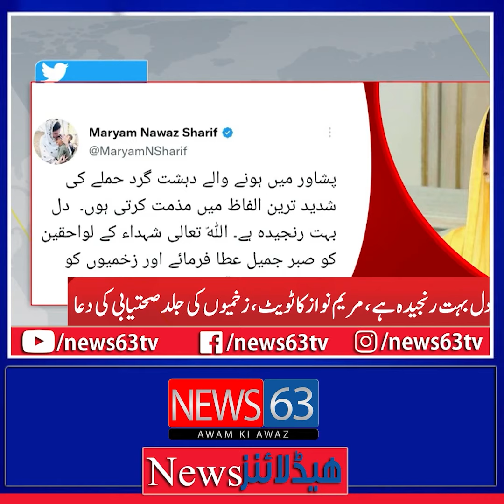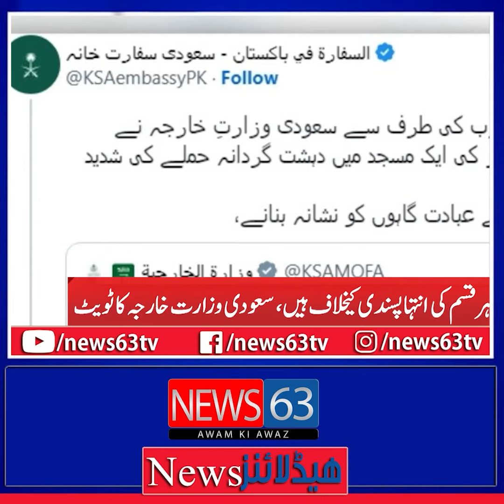News63Tv HEADLINE 12PM 1-31-2023